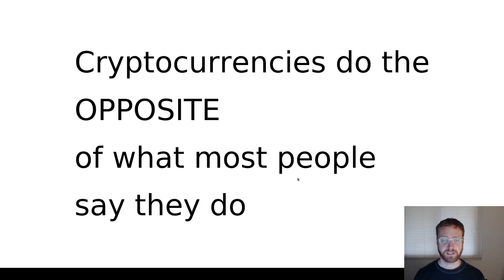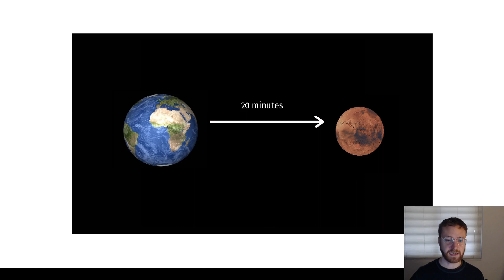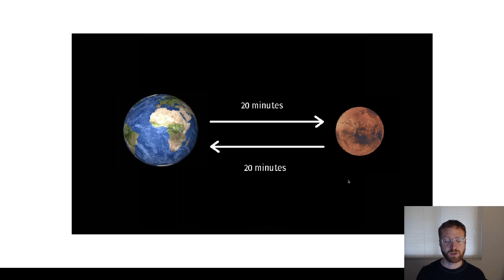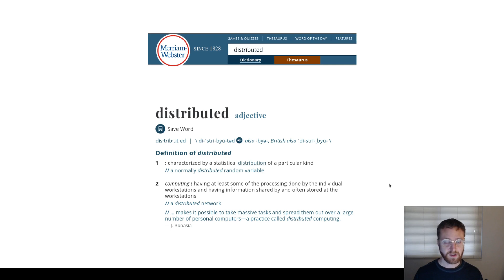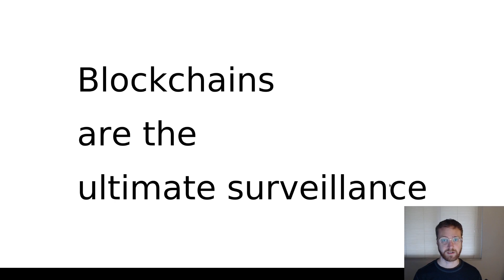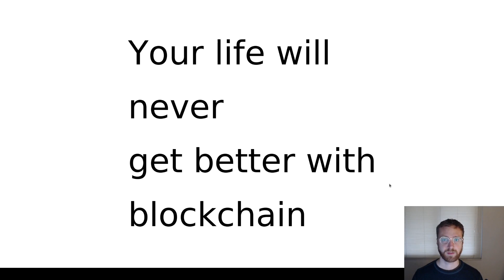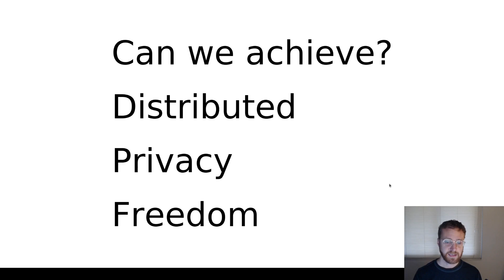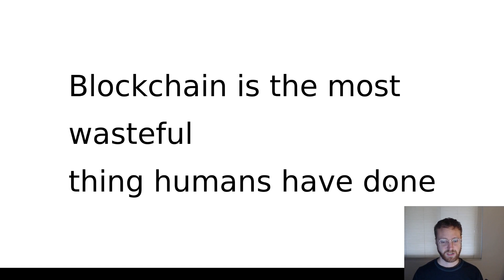Bitcoin is not Decentralized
I haven't heard people talk about this but it needs to said: blockchain-based cryptocurrencies are centralized.